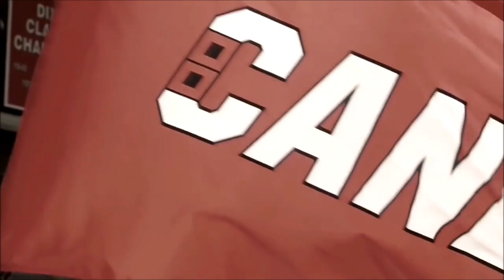NHL PLAYOFFS 2019 PUMP-UP